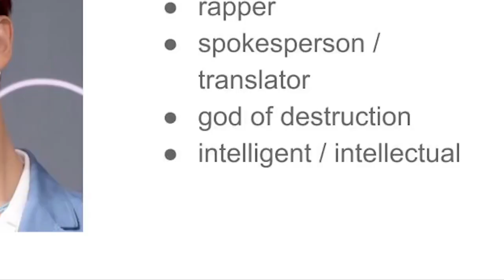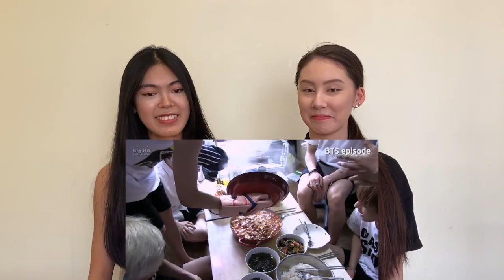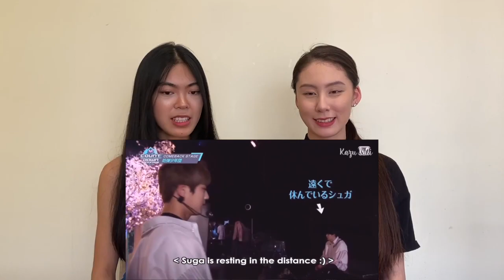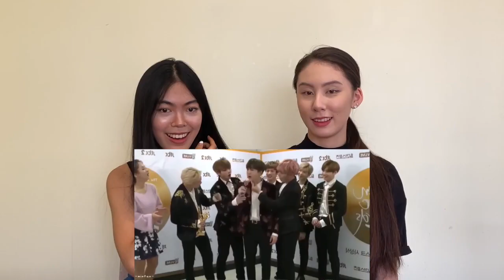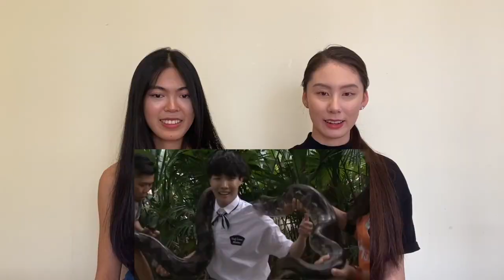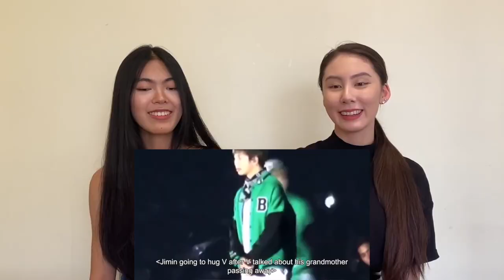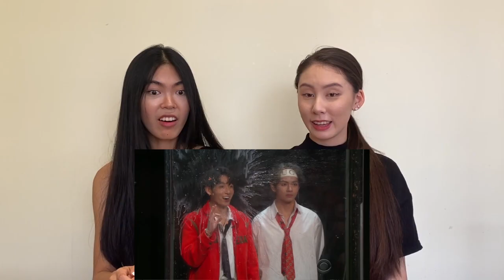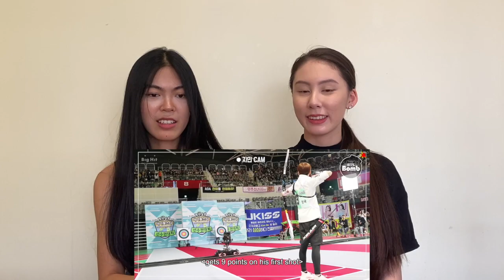A MEME-FILLED GUIDE TO BTS (방탄소년단) REACTION!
We are back with another BTS video! We must say, we definitely enjoyed watching this guide. We are already big fans of BTS but after watching this video and seeing clips that we haven’t seen before, we have definitely fallen in love more! ARMYY all the way!!

We hope you guys enjoyed this video as much as we did and of course, we hope you guys enjoyed our reaction. We spend a long time editing these reaction videos just so we can bring value to you guys and brighten up your days in some way or another. We hope you guys enjoy the memes we insert into these videos as well as all the different effects added. By adding these effects, we try to spice it up and put together entertaining videos for you guys to watch. Look forward to more awesome content from us as we have a lot more to offer! We love you guys!!

Stay positive and we’ll see you in our next video!

Regards,
Cindy and Vivian. Xxx